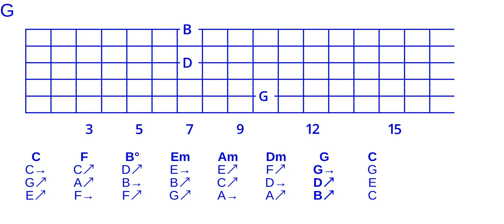Goodchord major cycle 4 open triad voicing set -135